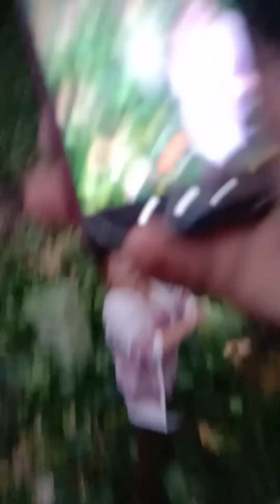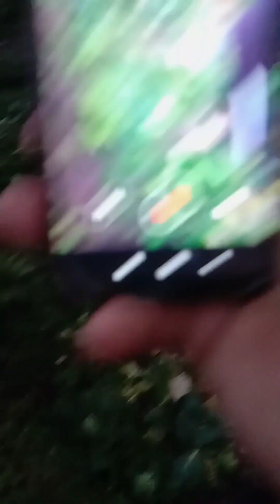pattakobi ka kheti dekhne says.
Jiten h vlogs